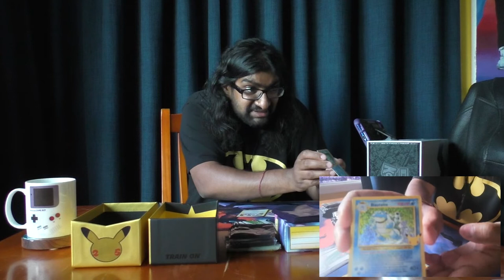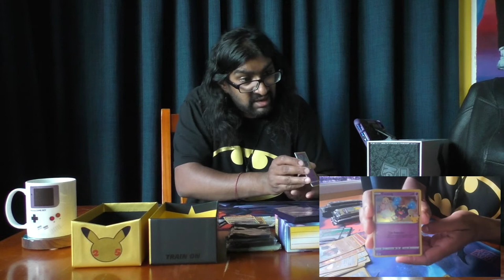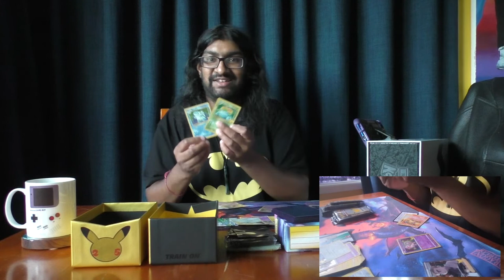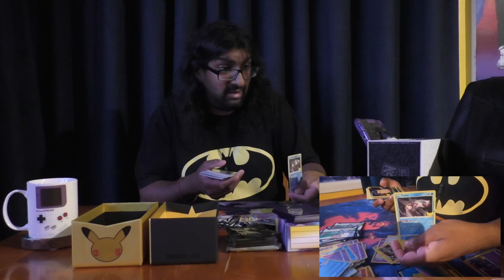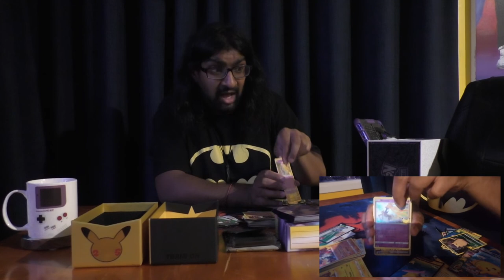Cardboard Magpie Episode 2: Pokemon Celebrations Part Two: The Openings (of packs, so many cards).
Cardboard Magpie Episode Two: Pokémon Celebrations part two.
WARNING: This video contains swearing, probably best not to let kids watch.

In this video I will be opening up all 27 Pokémon Celebrations 25th Anniversary booster packs that I got in the first video/unboxing.

Now all the Celebrations packs have been opened, what else is there I hear you ask…….
Well lets just say I have plenty more booster packs to open up, enough for the next two videos, keep your eyes peeled, hopefully they are just as entertaining as the last two videos.
Thank you for watching and sharing in the nerdy awesomeness that is Pokémon with me, share this video with everyone you know and if you want to stick around for the next video I’d very much appreciate it.

Take care

-Sanjay